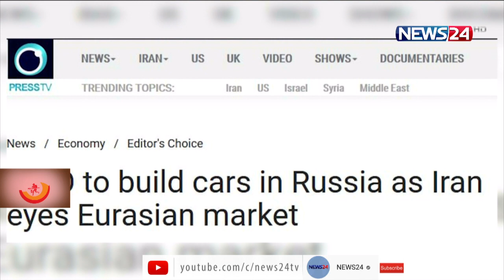রাশিয়ার বাজারে গাড়ি উৎপাদনের পরিকল্পনা নিয়েছে ইরান 8Apr.21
এবার রাশিয়ার বাজারে গাড়ি উৎপাদন করার পরিকল্পনা নিয়েছে ইসলামী প্রজাতন্ত্র ইরান। ইউরেশিয়ার বাজারে স্বল্প দামে গাড়ি সরবরাহের পরিকল্পনা থেকে এই চেষ্টা চালাচ্ছে গাড়ি নির্মাণ কোম্পানি ইরান খোদরো।
রাশিয়ার মতো দেশে গাড়ি সরবরাহ সহজ হবে বলে প্রত্যাশা করছে ইরানি প্রতিষ্ঠানটি। এ প্রসঙ্গে ইরান খোদরোর পক্ষ থেকে বলা হয়, রাশিয়ায় যেসব গাড়ির প্রতিদ্বন্দ্বিতা কম তেমন গাড়ি উৎপাদন করবে তারা। ইরানের রাজধানী তেহরানে আগামী ১৮ থেকে ২১ মে পর্যন্ত ইউরেশিয়া এক্সপো ২০২১ হবে। এর মাধ্যমে পশ্চিমা দেশগুলোর বাইরে গাড়ির বাজার সম্প্রসারণ করতে পারে ইরান। ইউরেশিয়া অঞ্চলটি ইরানের অংশীদারিত্বের কেন্দ্রবিন্দুতে রয়েছে বলে উল্লেখ করেছে প্রেসটিভি।

Our other YouTube channels :
News24 Official Address:
NEWS24
371/A
Bashundhara Road
Block – D
Bashundhara Residential Area
Dhaka - 1229